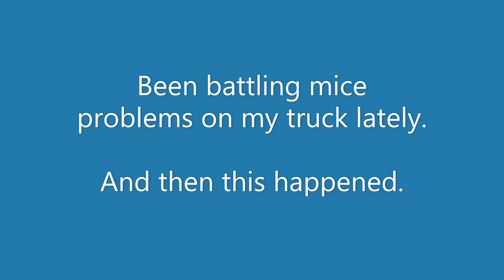When you see a mouse on your windshield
I was about to grab the wipers to make his exit extra dramatic but the speed was sufficient, even for my old truck.  Goodbye and rest in pieces.